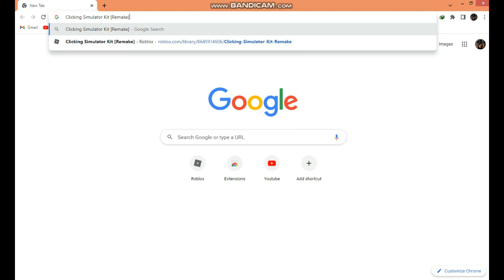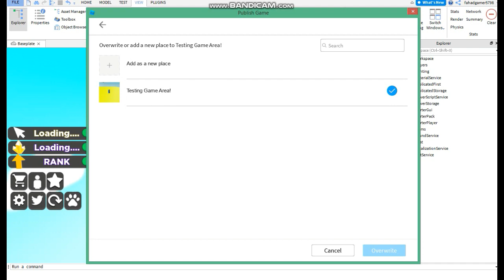How To Make Clicking Simulator In Roblox Studio![Free Model]